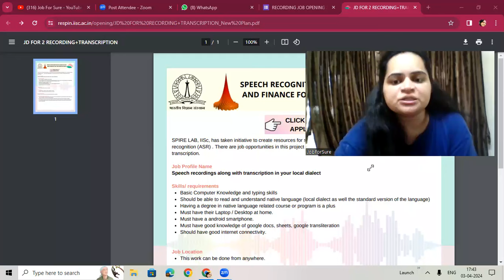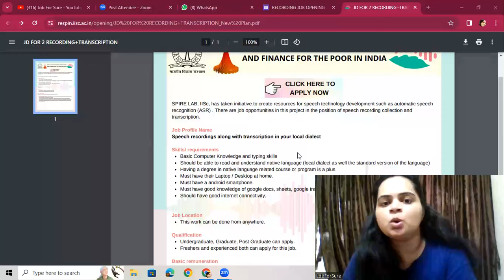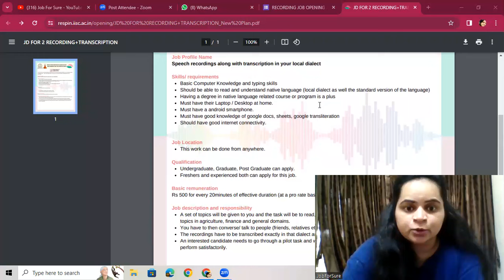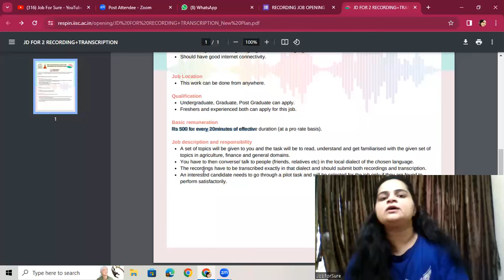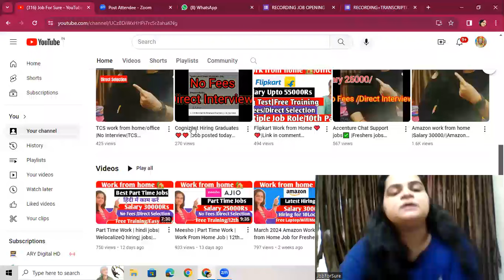Earn 500rs In 20 Minutes | Govt Projects| Work from home jobs 2024| Part Time jobs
About US
Hi all
This is Astha, HR and Career Consultant
Thanku all